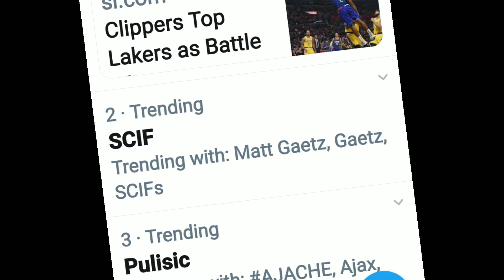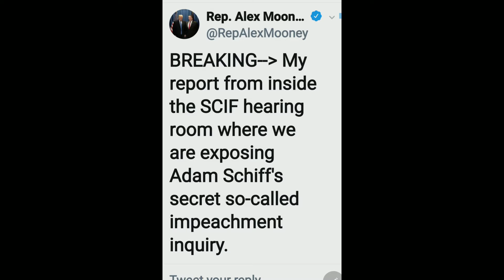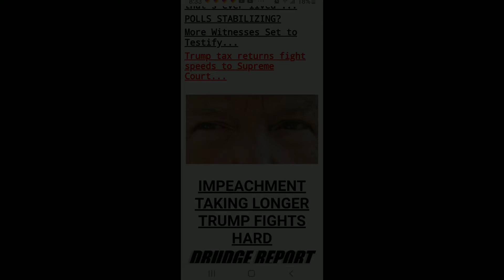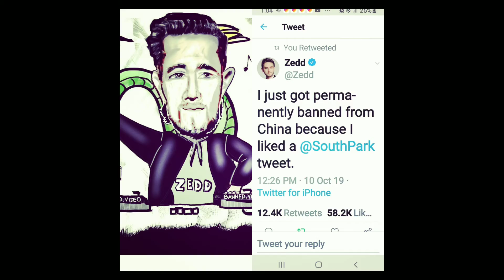Donald Trump Matt Gaetz scif syria political cartoon inktober 2019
Here are some of my inktober political cartoons I did a few of matt gaetz and I did one of Donald Trump using the word ancient and then I did a little slideshow of my other in tobar political cartoons I hope you like it I hope you follow me and I hope you get inspired .